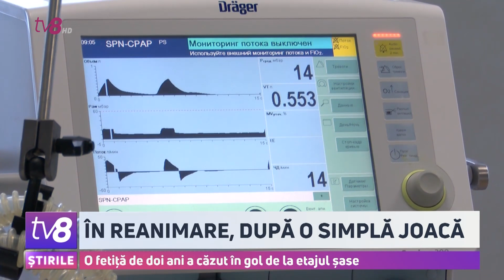În reanimare, după o simplă joacă. O fetiță de doi ani a căzut în gol de la etajul șase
Nenorocire într-o familie din capitală. Ieri seară, o fetiță de doi ani a fost transportată de urgență la spital, după ce s-a prăbușit în gol, de la etajul șase al unui bloc. Copila a rămas în viață, dar este în stare gravă la reanimare.